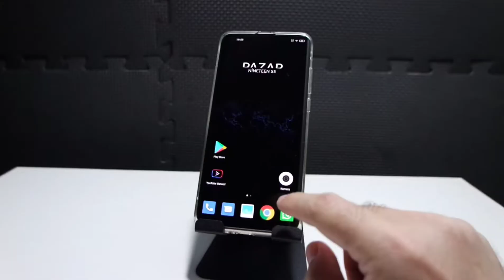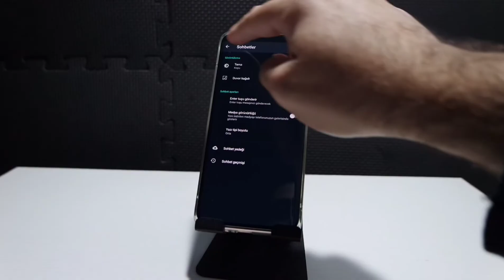Whatsapp alt satıra geçme ALTA SATIR EKLEME KLAVYEDE WhatsApp Enter key sends message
Whatsapp üzerinden mesaj yazarken klavyedeki entır tuşunun alta satır eklemek için yada mesajı direk göndermek için kullanımının nasıl ayarlandığını gösterdim.